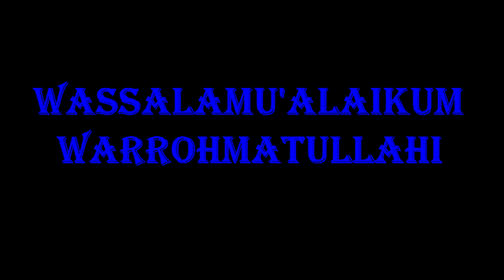SEMUT DAN KUPU KUPU MATI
SEMUT mengerubungi bangkai KUPU KUPU.@ANAKKIDS